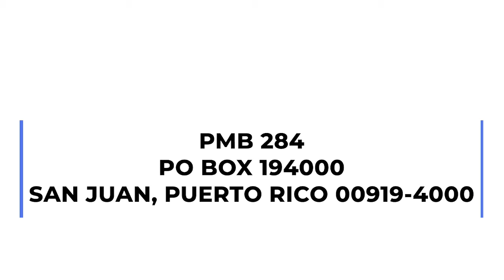MDUM Irad Ortíz recibió su quinto Premio Eclipse en el hipismo estadounidense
Los juegos de campeonato de conferencias en la NFL presentan un duelo entre fenomenales quarterbacks y una historia de David y Goliát en San Francisco | Se reanuda la acción de la Liga de Voleibol Superior Femenina | Angel Pérez y las Fury de Colombus pierden su debut en la nueva liga profesional de voleibol en Estados Unidos | Irad Ortíz recibe su quinto premio Eclipse en el hipismo estadounidense | Los Criollos de Puerto Rico tuvieron su primera práctica previa a la Serie del Caribe | A juicio Luis Rubiales por agresión a Jennifer Hermoso